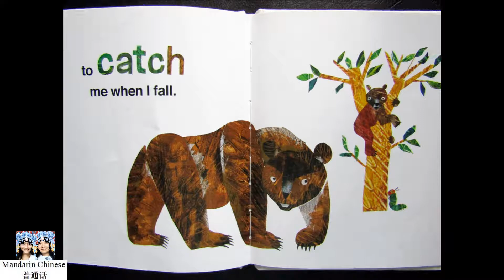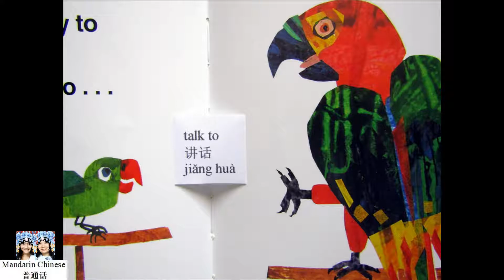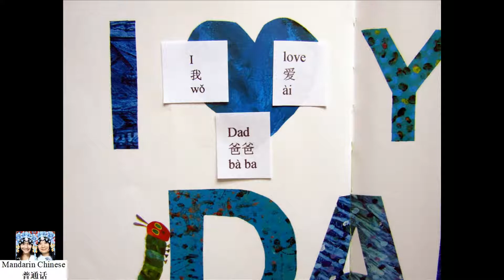I Love Dad with the Very Hungry Caterpillar by Eric Carle 我爱爸爸 绘本阅读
Book Title: I Love Dad with the Very Hungry Caterpillar

Celebrate Dad's special day by saying "I Love You"--with a little help from The Very Hungry Caterpillar. This bright and colorful book is the ideal way to tell the person you call "Dad" how much you appreciate him. It's the perfect gift for Father's Day, Dad's birthday, or any day that you want to show Dad just how much you care.

talk to
讲话
jiǎng huà

play with
玩儿
wán er

silly
憨傻
hān shǎ

cool
酷
kù

prickly
爱生气的
ài shēng qì de

bug
惹人烦
rě rén fán

love
爱
ài